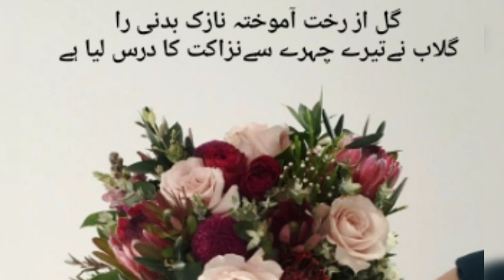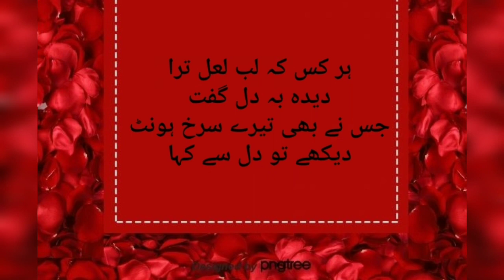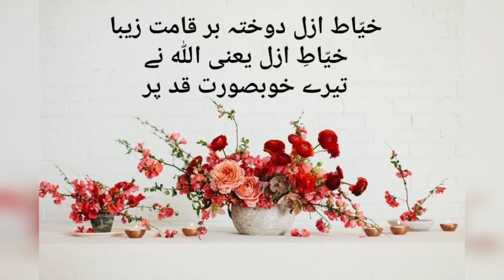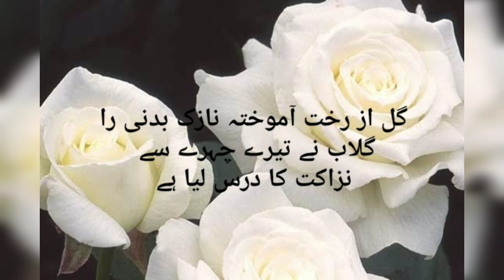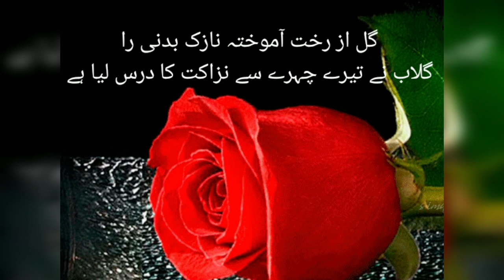Gul Az Rukhat Aamokhta with Urdu Translation#beautifulpersiannaat